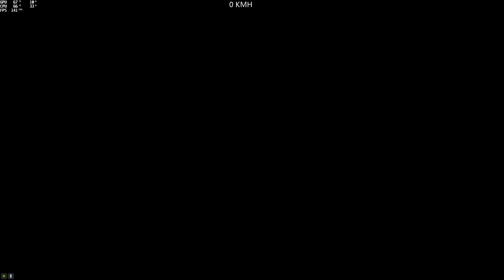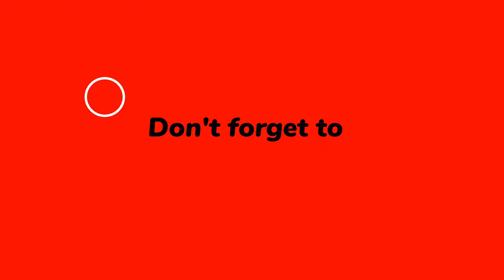(Parkour) Calico FR Parkour (XeniluS99) [GTA 5 PC]